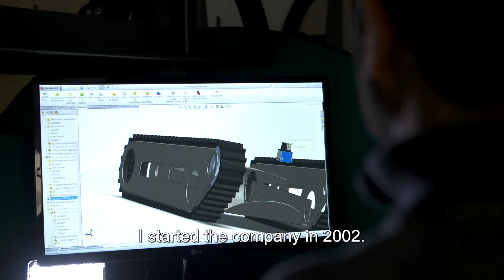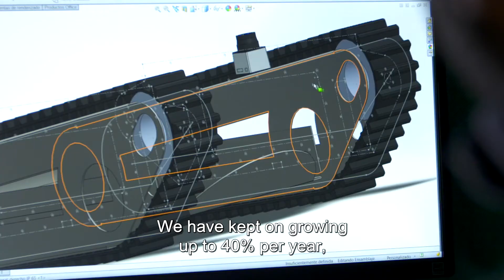Guiding Spanish robotic technology towards global markets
A Spanish SME has successfully reoriented its business after recognising the potential for growth in the mobile robotics sector. The Enterprise Europe Network was instrumental in helping the business to find new collaborators and develop a global mindset.